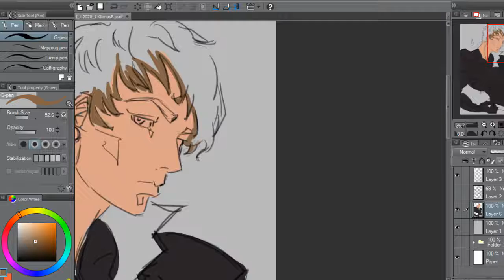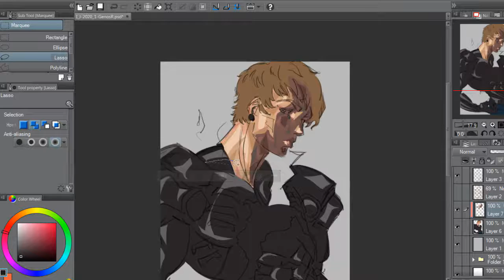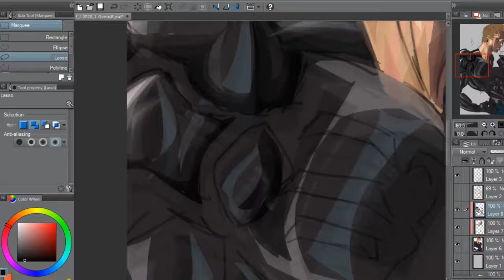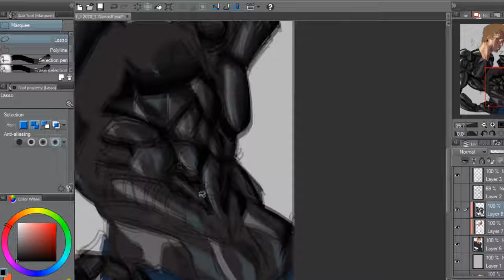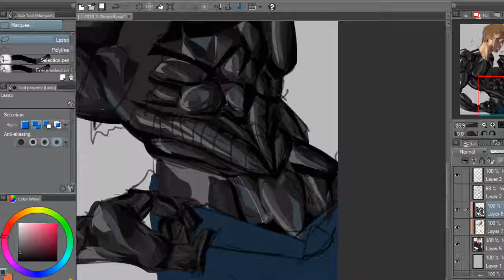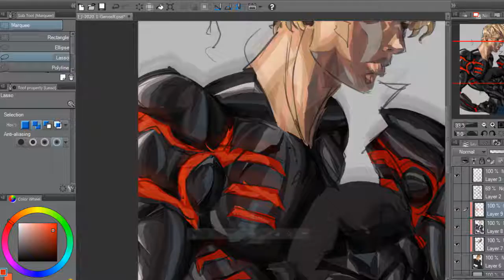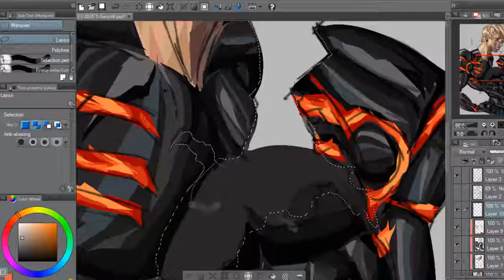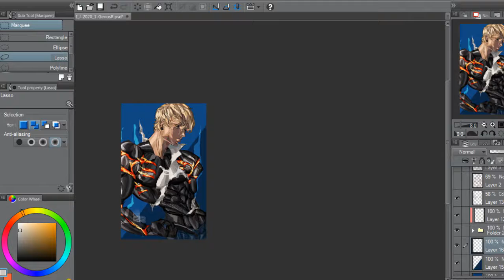Genos - One Punch Man Speedpaint